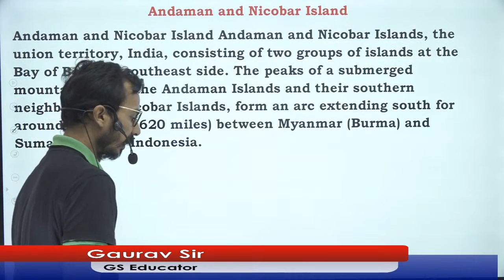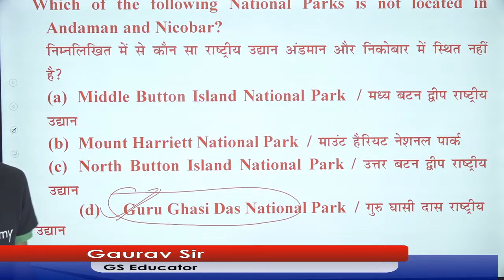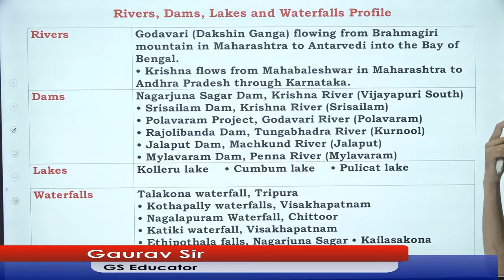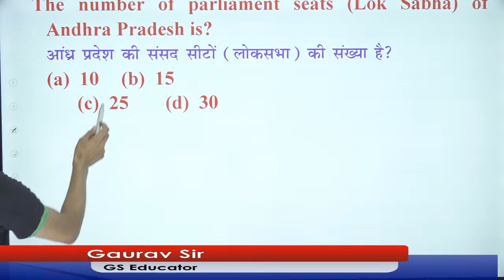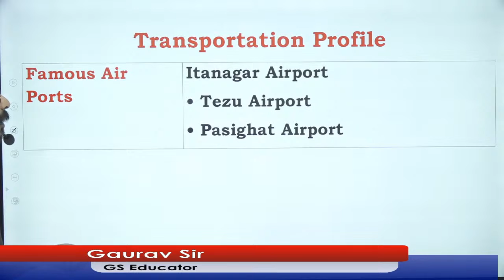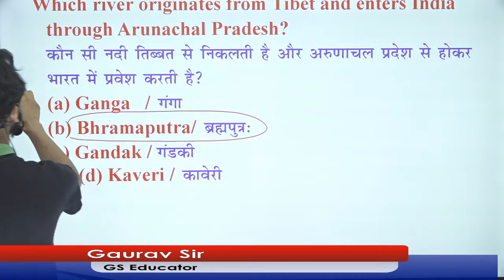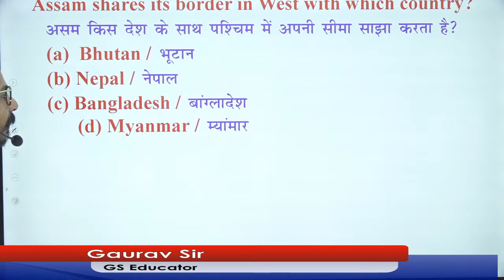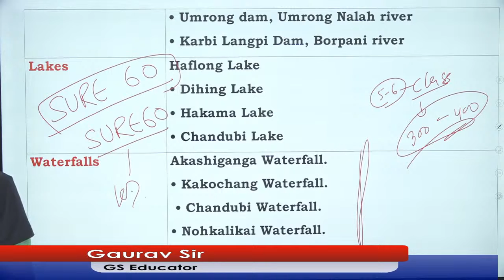States & UTs की GK Series | Part-1| Unacademy Live SSC Exams | Gaurav Kumar Singh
In this session, Gaurav Kumar Singh will discuss general studies questions on States and UTs

Gaurav sir has completed his M.A in History and B.Ed from Delhi University. Owner of SURE60 Gurukul Classes with a teaching experience of 11 years. He has also taught at different institutes such as Paramount Coaching, Career Power and KD Campus.

1. Learn from your favorite teacher
2. Dedicated DOUBT sessions
3. One Subscription, Unlimited Access
4. Real-time interaction with Teachers
5. You can ask doubts in the live class
6. Download the videos & watch offline